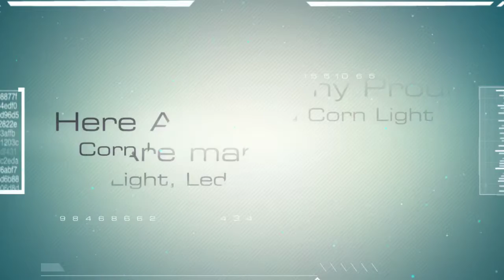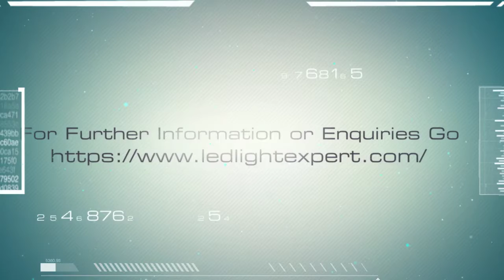Motion Sensor Flood Light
- Tagged as the topmost seller of LED lights to commercial places, residences, or offices, LED Light Expert brings in the widest led corn light bulb assortment for the customers.  The LED Corn bulbs are changing high lumen lighting with cost effective options for warehouse and parking lot lighting, and are the best example of the advancement of smart lighting today.  The corn bulbs are very energy efficient and are very long lasting, creating clearer, brighter and better lighting experience. A corn light is designed for better cooling with larger size, and is also easy to install with minimal maintenance cost incurred. LED Light Expert has brought forth the collection of these lights on only on their website but also on the giant marketplaces like Amazon to help customer get various options to buy them.